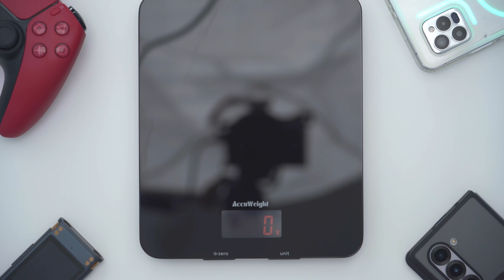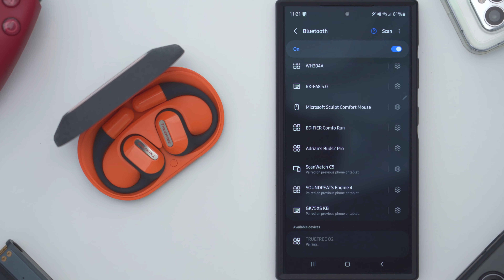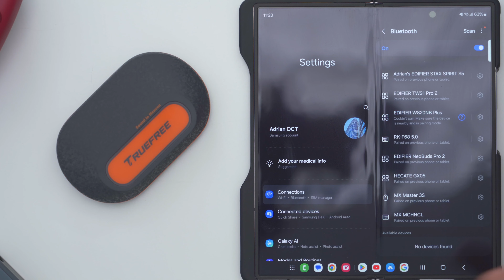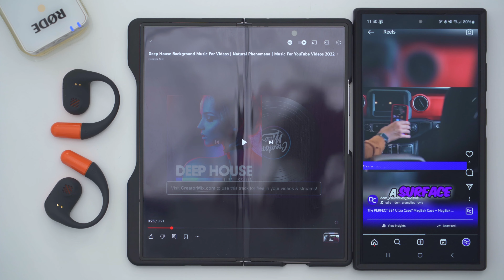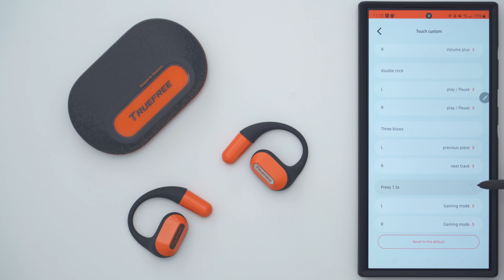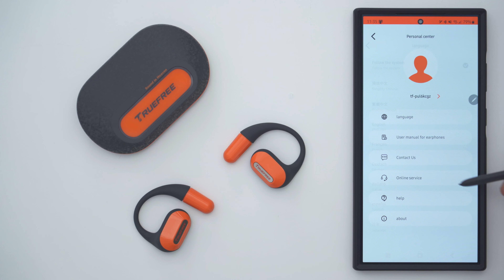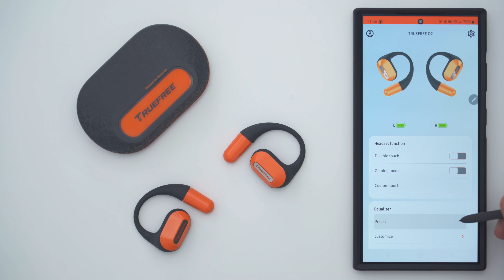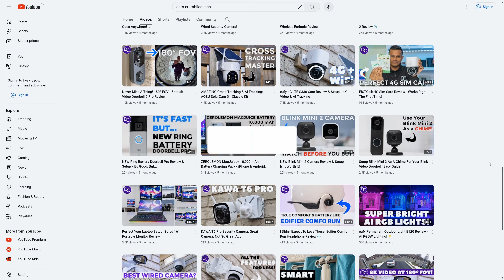How Open Ear Headphones SHOULD Be! TRUEFREE O2 Open Ear Headphones Review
The TRUEFREE O2 Open Ear Headphones have full day battery, LOUD sound & are super comfy!

// GEAR //
✅ CAMERA: Sony A7iii
✅ Favourite Lens: Sony 24 -105 F4 G
✅ YouTube Lens: Sigma 14 - 24 F2.8
✅ Portrait Lens: Sony 85 F1.8
✅ Gets NO love Lens: Sony 50 F1.8

// ACCESSORIES //
✅ Desview R7P / Plus Camera Monitor
✅ Synco M3 On Camera Microphone
✅ Rode Wireless Go Off Camera Microphone
✅ Falcon Eyes Main Video Light
✅ Pixel G1s RGB Light
✅ Extension Tubes For Macro Shots
✅ SanDisk Memory Cards
✅ Manfrotto Tri Camera Bag
✅ Logitech MX Master 3 Mouse
✅ Samsung T5 SSD

TIMESTAMPS
0:00 - Intro
0:33 - Package Contents
0:40 - Specs
0:45 - Design
2:51 - Pairing & Multipoint
4:49 - App Settings
6:50 - Touch Controls
7:25 - Sound
9:24 - Sound Leakage?
10:27 - Microphone
10:51 - Gaming
11:02 - Battery Life
11:36 - Comfort
12:20 - Important
12:32 - Recommended?